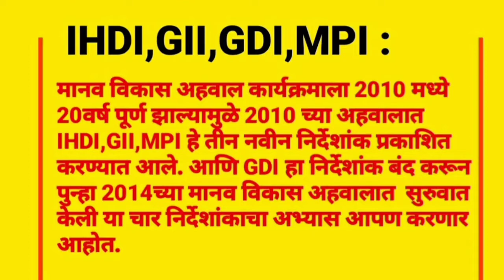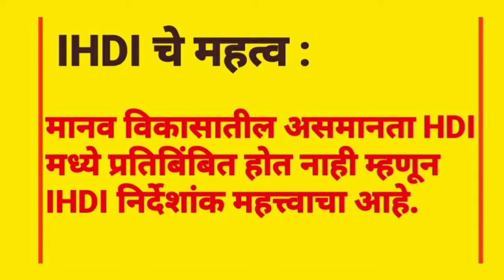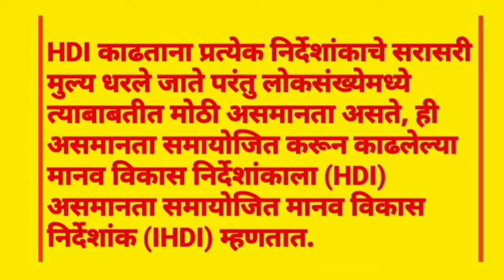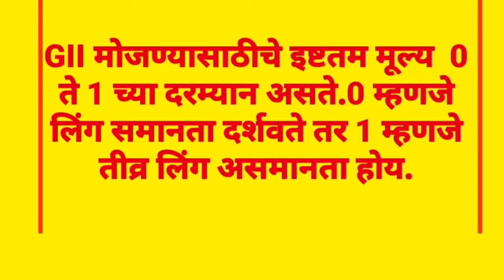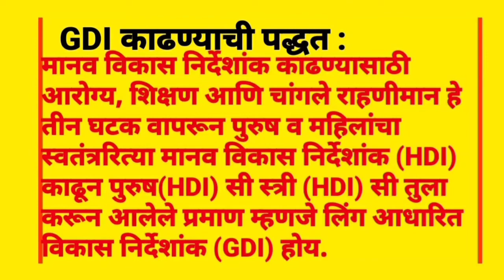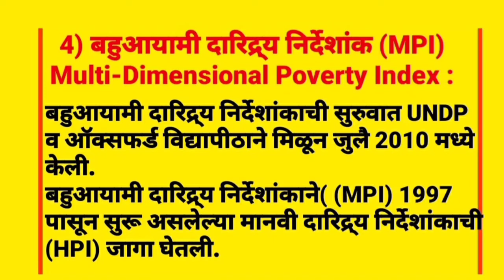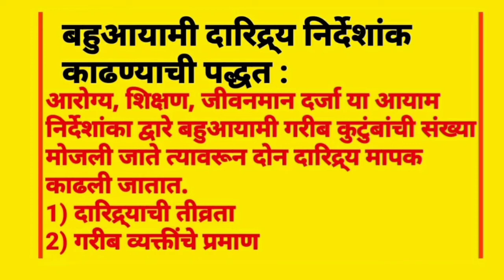IHDI,GII,GDI,MPI, Lecture 7,Dr.Atmaram Mulik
IHDI,GII,GDI,MPI all handwritten Notes are available with explaination... anybody need this then comment ...we will provide pdf file of this notes...